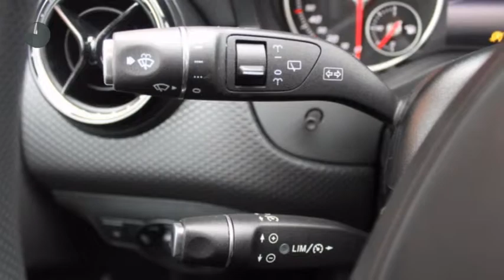Mercedes-Benz A-Klasse A 160 'My First Star' Pluspakket